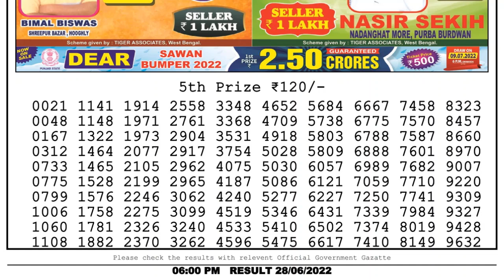Dear Lottery Sambad 6pm today 28.06.22 Nagaland State Lottery Result